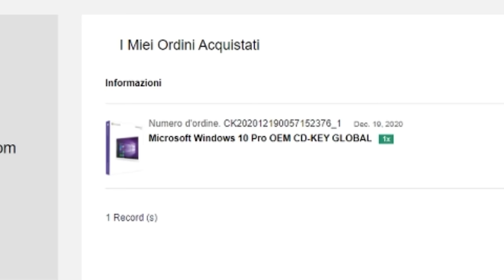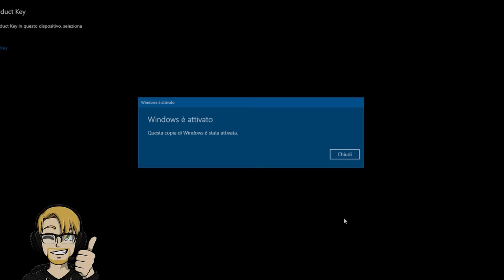Più FPS ti rendono un GIOCATORE MIGLIORE? | 60HZ/ FPS VS 144, 240 e 360HZ/ FPS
32 GB RAM DDR4 3600 MHz
SSD m.2 Samsung 970 EVO PLUS
2 x SSD Samsung 860 EVO
2 x SSD Samsung 860 QVO

MATERIALE VIDEO

1.671K Views - Mar 5, 2024
76% . 7.62K/10K